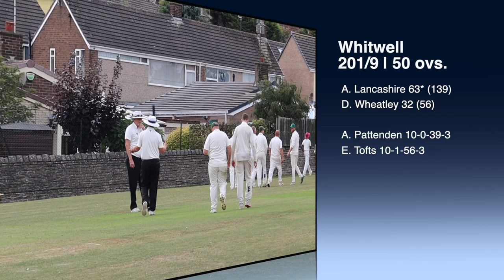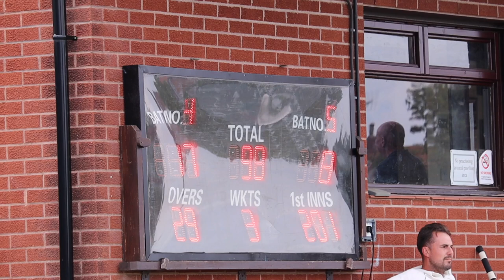CHAOTIC CLASSIC! | Cricket highlights w/ commentary | NWLCC 1sts v Whitwell 1sts | S2 ep18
We skipped over the border to Derbyshire this weekend as the league season starts to wind down.

Our opponents, Whitwell, were on a poor run of three consecutive losses, as we were before last Saturday's comprehensive-and-not-filmed victory against Milton.

Pecky brings you a chaotic classic featuring a clutch of brilliant catches, Jimmy Nixon on the field and a shameful lack of wall knowledge.

The 2s fell short against Wadworth 2s...